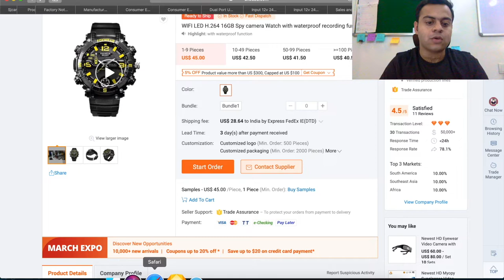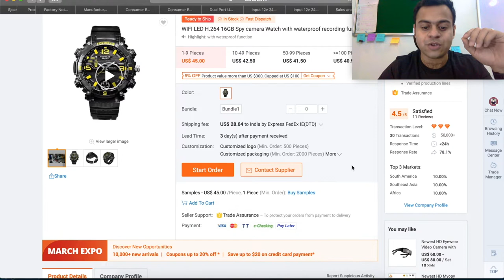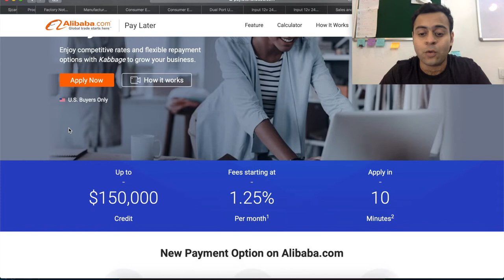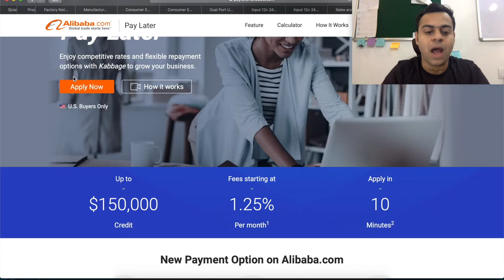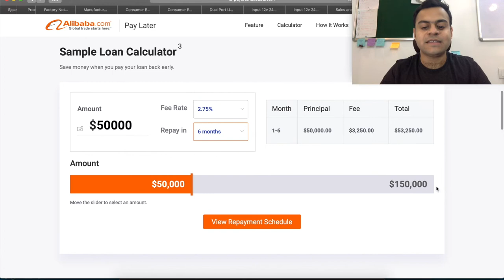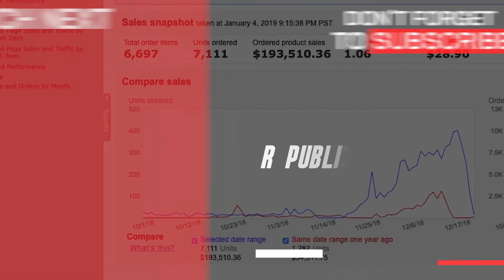Alibaba Pay Later | How to buy from Alibaba and Pay your Supplier with Amazon FBA LOAN [2021 Update]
Alibaba introduced a new payment option to lend money from Kabbage Financial and Pay Later. Currently this service will be available only to the US bases businesses.

Watch the complete video to understand how !!